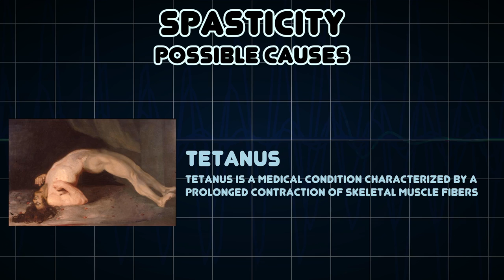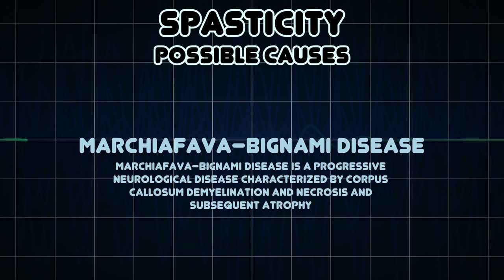Spasticity (Medical Symptom)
Possible causes of Spasticity (Medical Symptom)

Spasticity is a feature of altered skeletal muscle performance with a combination of paralysis, increased tendon reflex activity and hypertonia